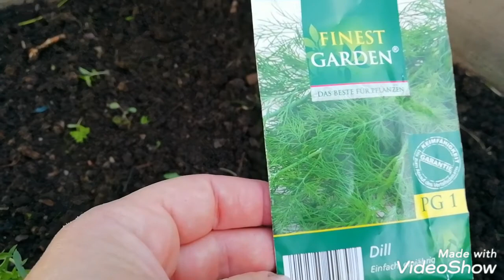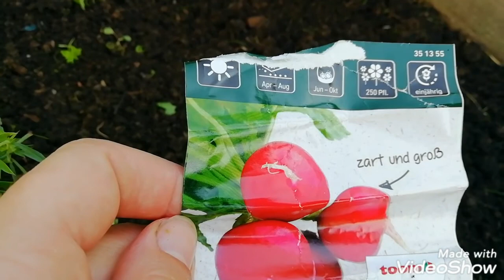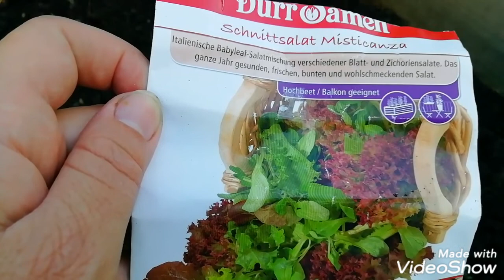CO SIAĆ W LIPCU? JAKIE WARZYWA MOŻNA JESZCZE WYSIAĆ W LIPCU?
Co siać w lipcu, jakie warzywa?
Co można jeszcze siać w drugiej połowie lipca?

Mam nadzieję, że tym krótkim filmem pomogłam Wam chociaż trochę w odpowiedzi na to pytanie.

Daj łapkę w górę 👍 jeżeli spodobał Ci się ten film.

CO SIAĆ W SIERPNIU?

OGRÓD WARZYWNY W SIERPNIU.

SIERPNIOWY SPACER PO OGRODZIE.

ZOSTAŃ MOIM PATRONEM!

Pozdrawiam 😊
OGRÓD TU I TAM